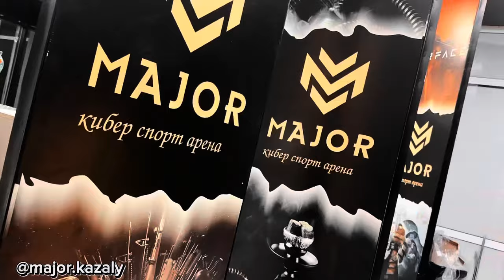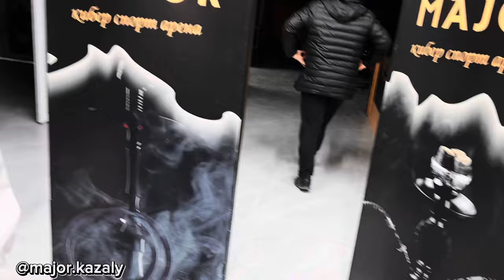Жүлде қоры 800 000 тг ден асатын СКИНДАР ойнатылды💸